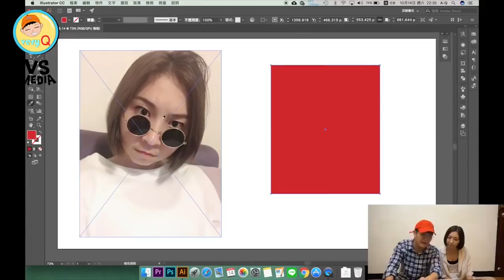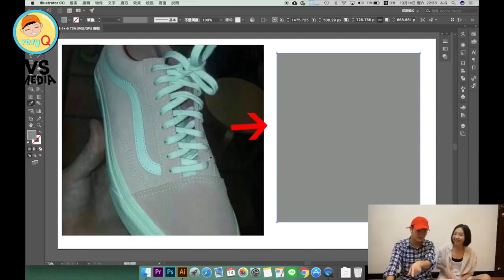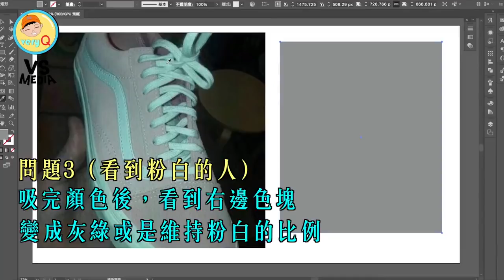到底是灰綠色還是粉白色？！顏色辯論大賽開始！《VS MEDIA》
好吧我先承認，我看到的真的是粉白色的，
但是後面還給我開修圖軟體出來吸色流言終結，我輸！